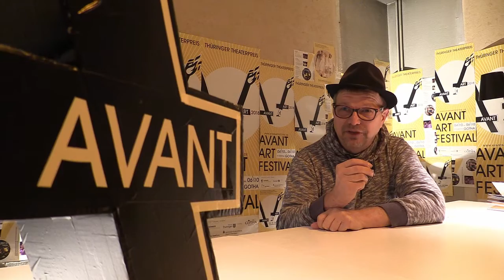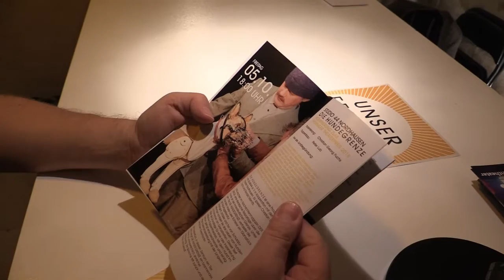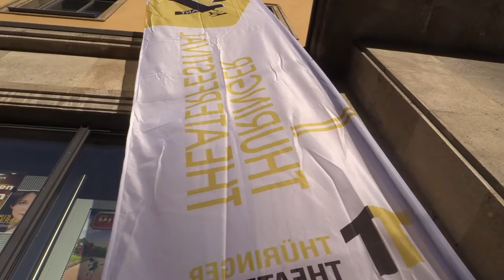„art der stadt“ Gotha gewinnt zwei Preise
„Ihr wisst, auf unsern deutschen Bühnen
Probiert ein jeder, was er mag.“

Das lässt Dichterfürst Goethe seinen Theaterdirektor im wunderlich-wunderbar aktuellem „Faust“ sagen.

Ganz diesem Geiste verbunden war das „Avant Art Festival“ in Gotha Anfang Oktober.

Die Gastgeber vom „Art der Stadt“ zeigten sich doppelt taff. Organisatorisch lief alles bestens.

Die Krönung aber sind gleich zwei Preise:
Für das Stück „Antrag abgelehnt – die Würde des Menschen ist unfassbar“ vergab nicht nur die Fachjury den ersten Preis. Es begeisterte die Zuschauer derart, dass sie deshalb den Gothaern auch den Publikumspreis zuerkannten.

Doch Gotha 2018 war zudem großartig, weil die Beiträge vom
Greizer Theaterherbst, dem Studio 44 Nordhausen, dem Tanztheater Erfurt und dem Stellwerk Weimar die inspirierende Bandbreite der freien Theaterszene Thüringens zeigten.